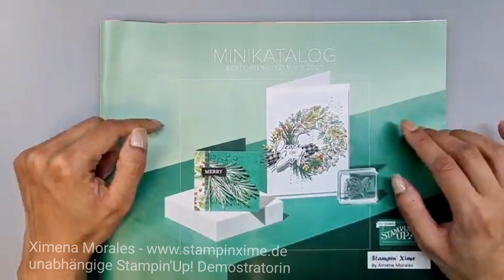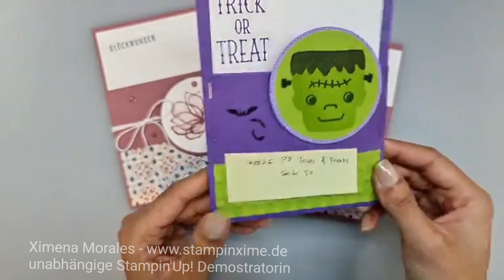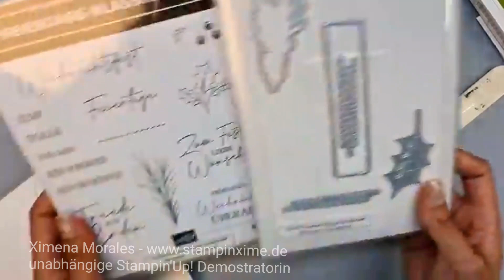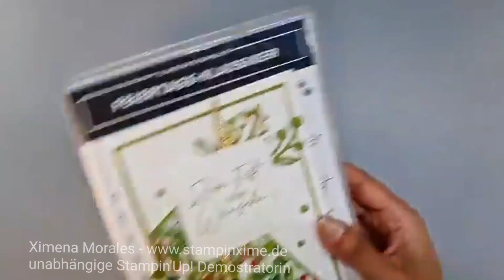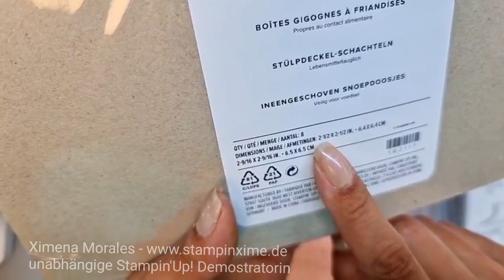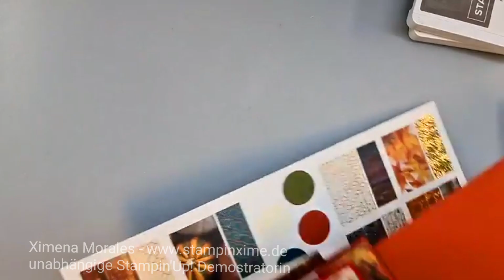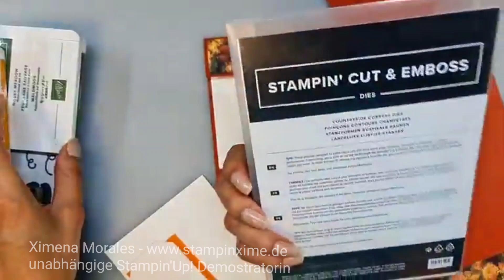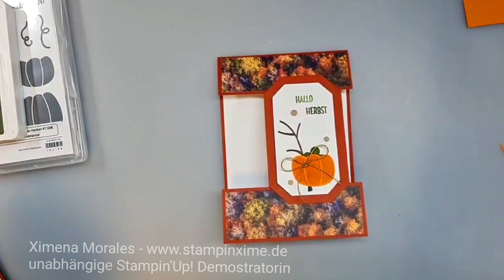Gratis Stampin'Up! Kartenworkshop | Minikatalog Sept. 2023 | Fun Fold Karten und kleine Verpackung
Hola! Herzlich willkommen zu meiner September Kartenworkshop @StampinXime
Heute zeige ich dir 4 Projekte mit Materialen aus dem neuen Minikatalog von @stampinup

🎁Alle abgeschlossene Stampin'Up! Bestellungen bis zum 10.09. ab 40€ Bestellwert bekommen von mir das Materialpaket, um die im Video gezeigten Karten basteln zu können. Solltest du mind. 60€ bestellen, bekommst du zusätzlich dazu eine Packung der (162191) Gesprenkelte Akzente aus dem neuen Minikatalog von mir Geschenkt. 💙 Bestellungen über 200€ bekommen auch ohne GastgeberCode beide Geschenke von mir ( Ximena Morales ) zugeschickt  💙

💙Nutze bitte dazu das GastgeberCode Z7G9UHCK Für deine Onlinebestellung. Nur so kann ich dir deine Geschenke zusenden.

😍 Ab dem 06.09. kannst du alle Produkte aus dem Minikatalog Bestellen (und das kostenlose Materialpaket dazu sichern).

September Aktionen:
🎁Neue Designerpapiere ab dem 06.09. zusätzlich zu dem Papiere in den Kataloge

Sichere dir das Starterset:
175€ in beliebige Produkte aussuchen und nur 129€ dafür bezahlen.

Materialliste
162227 Designerpapier Spaziergang im Garten
161986 Designerpapier Herrlich Herbstlich
162117 Stülpdeckel-Schachteln
162255 Produktpaket Elegant Floral
162275 Produktpaket Schwungvolle Anlässe
161979 Produktpaket Feiertags-Klassiker
162202 Produktpaket Dankbarer Herbst